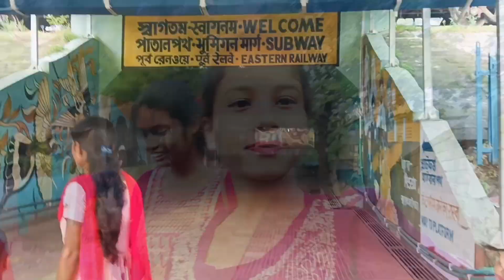👩‍❤️‍👩ধনতেরাসের দিন বান্ধবীর সঙ্গে গেলাম বান্ধবীর বাড়ি জঙ্গিপুর? বান্ধবীর বিয়ের কিছু কেনাকাটা করতে